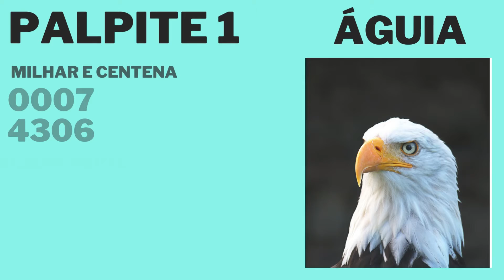Palpite do dia 27/02/2022 - Jogo do bicho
Palpites para todas as bancas, vamos pra cima! Fé e gratidão assim com certeza teremos bons resultados, lembrando que são apenas pálpites. Palpites para o dia 27/02/2022